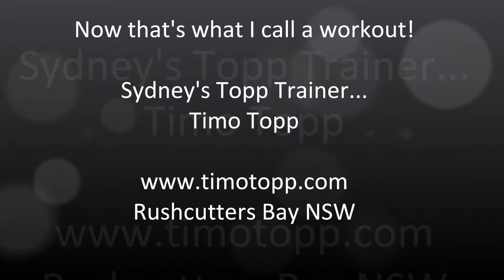A Topp Workout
Personal Trainer Rushcutters Bay NSW: A Topp Workout Personal Training in Rushcutters Bay NSW 2011